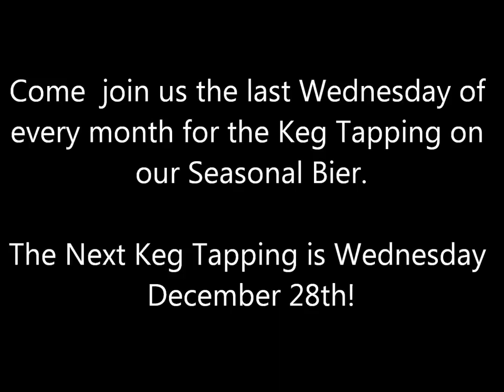Hofbräuhaus Newport November Keg Tapping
Keg Tapping